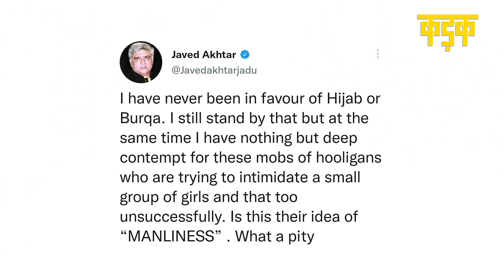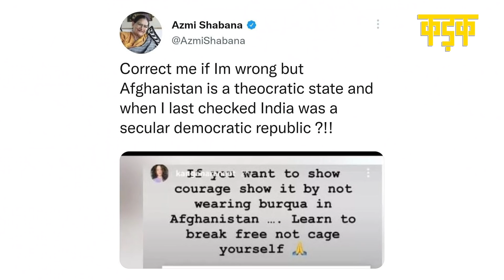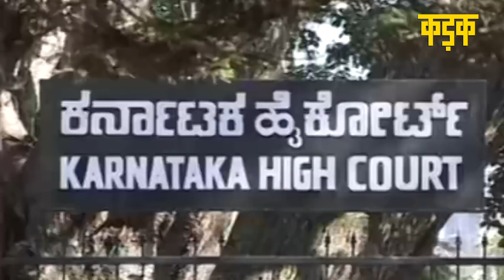Hijab विवाद पर Kangana Ranaut को याद आया अफगानिस्तान, Shabana Azmi ने याद दिलाई धर्मनिरपेक्षता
कर्नाटक (Karnataka) का हिजाब विवाद (Hijab Controversy) अब बॉलीवुड (Bollywood) इंडस्ट्री तक पहुंच गया है. ​गीतकार जावेद अख्तर (Javed Akhtar) ने भी अपनी तीखी प्रतिक्रिया देते हुए इसे शर्मनाक करार दिया तो कंगना रनौत ने हिजाब का समर्थन करने वालों को नसीहत दे दी. कंगना रनौत (Kangana Ranaut) ने एक स्टोरी शेयर की है, जो लेखक आनंद रंगनाथन के पोस्ट का स्क्रीनशॉट है. कंगना रनौत ने कहा हिम्मत ही दिखानी है तो अफगानिस्तान में बुर्का (Afghanistan Burqa) न पहनकर दिखाओ. कंगना के इस बयान पर अभिनेत्री और प्रोड्यूसर शबाना आज़मी (Shabana Azmi) ने पलटवार किया है.